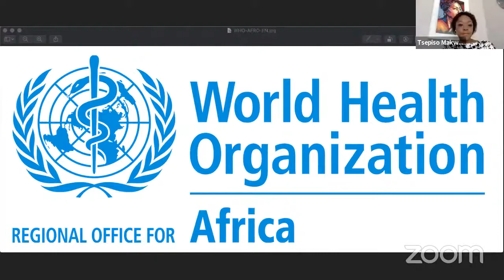Press Briefing: Updates on COVID-19 in Africa - August 6, 2020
This briefing is an opportunity for journalists to ask leading experts questions about COVID19 in Africa. The media briefing is facilitated by APO Group.

Speakers:
• Dr. Matshidiso Moeti, World Health Organization Regional Director for Africa
• Hon. Dr Idi Illiassou Mainassara, Minister of Public Health, Niger
• Hon. Dr Daniel Ngamije, Minister of Health, Rwanda

Joined by:
Dr Michel Yao, Emergency Operations Programme Manager, WHO Regional Office for Africa

Moderated by:
Ms Tsepiso Makwetla, Journalist